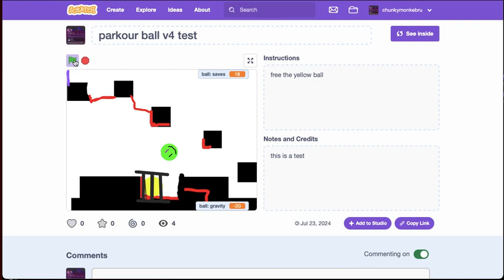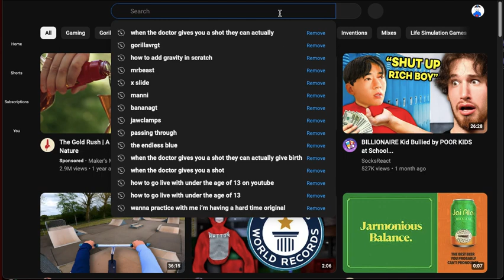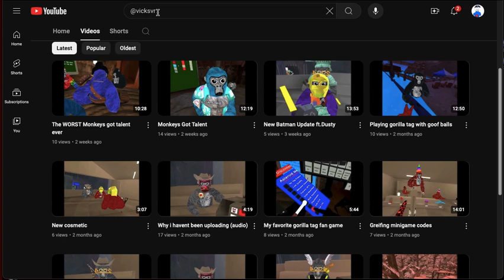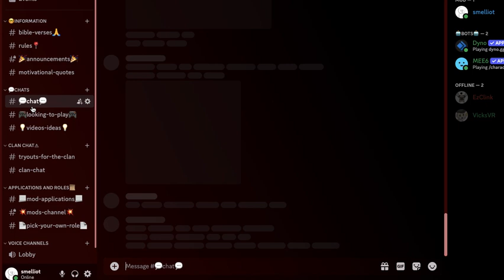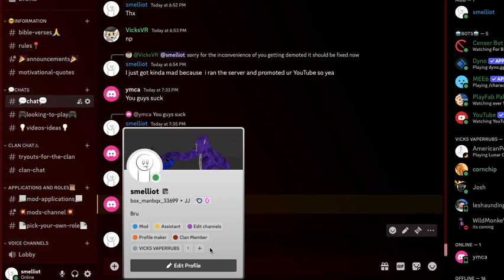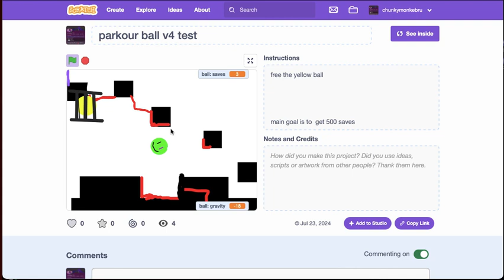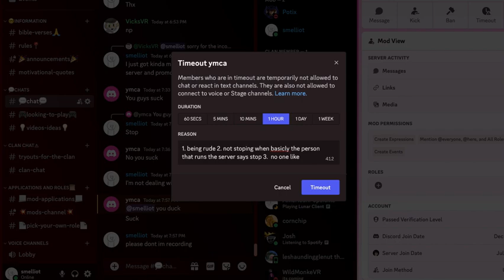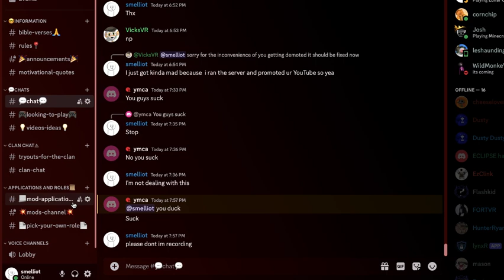showing you my game and you should join Vicks service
@lill_bro-v5k is the channel

yeah